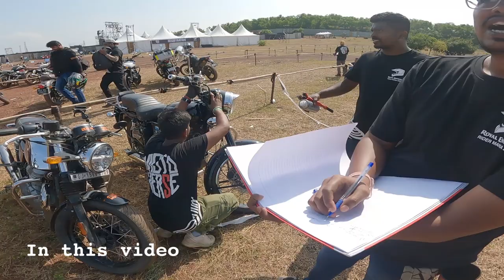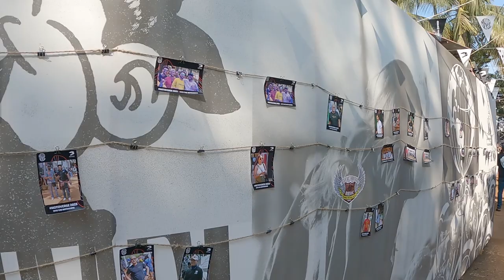EP-3 | MOTO VERSE | Day 2 at Rider Mania 2023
All New HIMALAYAN was the attraction at this year's Moto Verse.